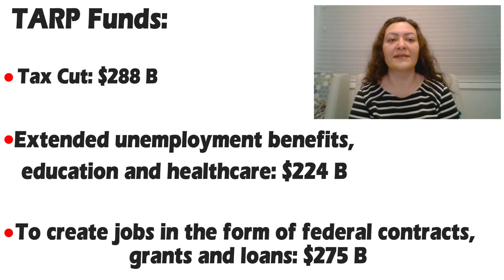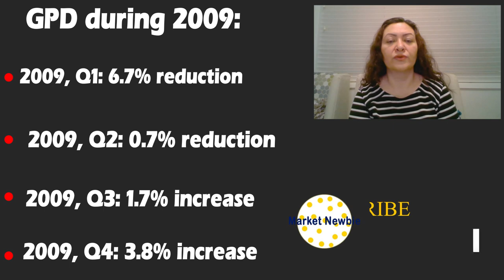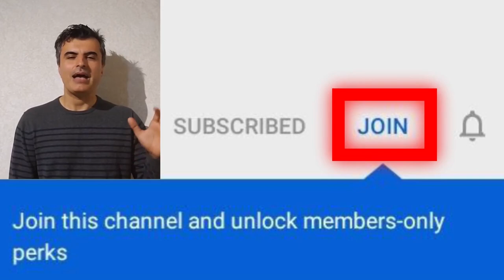سقوط بزرگ بورس آمریکا در سال 2008